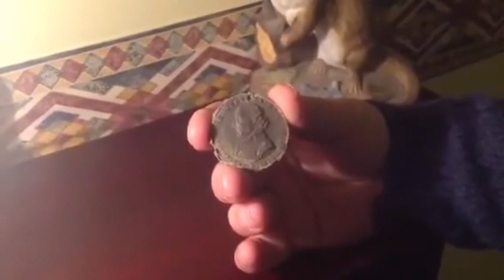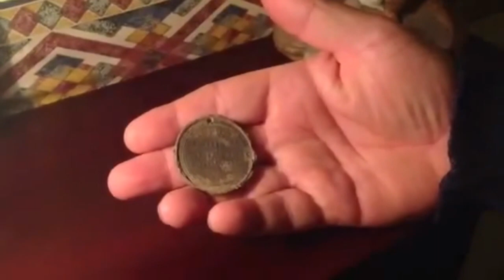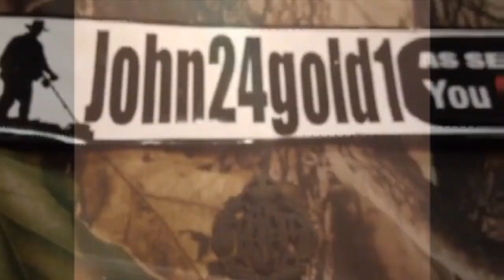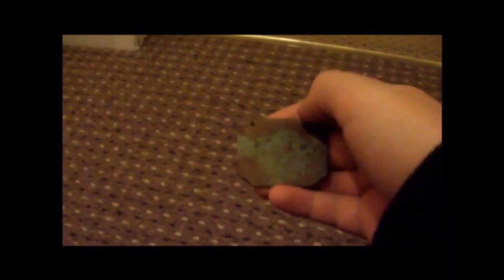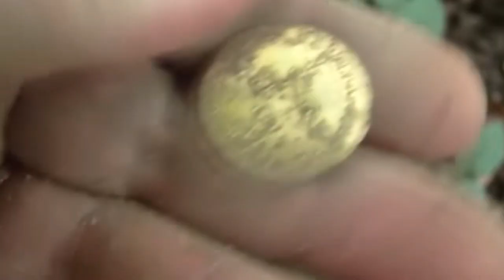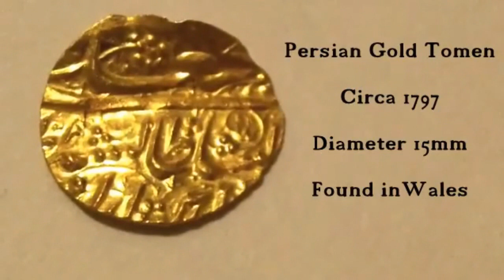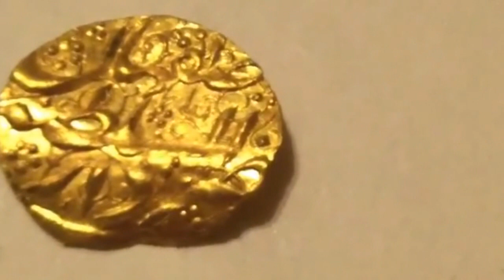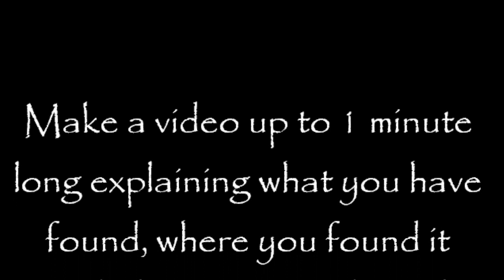WORLDWIDE METAL DETECTING FINDS #3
**PLEASE SHARE TO FORUMS AND FACEBOOK PAGES**
Third in the Worldwide Metal Detecting Finds series of videos showing what is being found around the world.
Thanks to everyone who submitted a find for this episode.
You make these videos possible but remember I need a regular supply of finds videos from around the world to ensure that this series goes from strength to strength so keep sending videos any time.
Part 4 isn't far behind as I have already had some interesting entries for that one.
As mentioned in the video here are the links to two facebook groups who's members have helped by submitting videos for this series.
Feel free to send me a submission any time by attaching your video to a message via Youtube or sending me the link to your uploaded video to
Remember to have your channel name in the video so viewers will know where to go for more videos and remember its not a competition so just put forward interesting finds whatever they are.
For part 4 I would like to see submissions of American Civil war stuff and some gold nugget finds too in addition to the other great find videos coming through but whatever you send will be well received.
If you think its interesting, viewers will too.